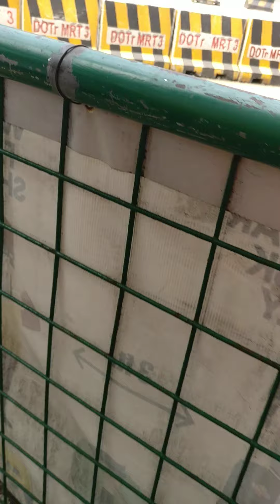Mersan Snow White Transport Corp. 0325329 MSM-12 Golden Dragon XML6125J28C Chuanliu Low Entry